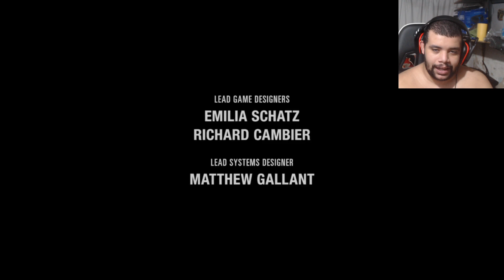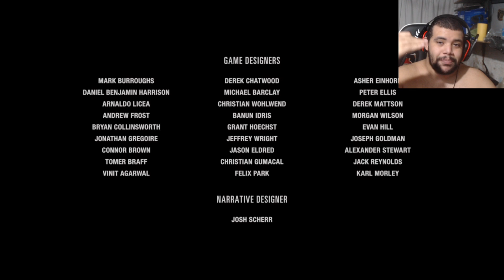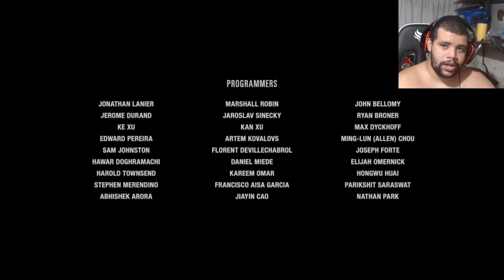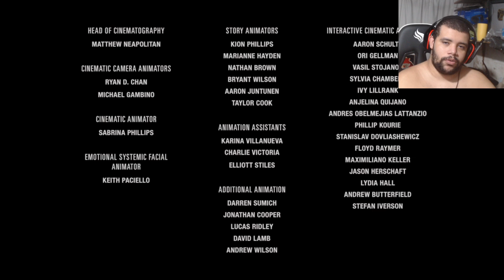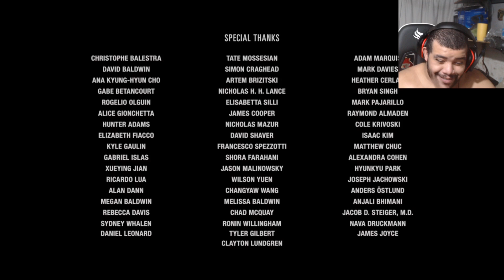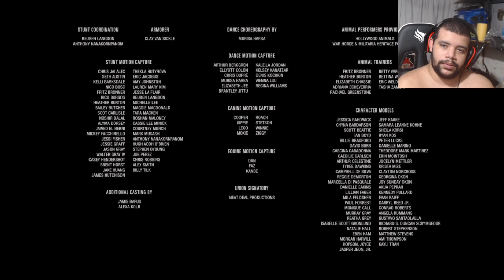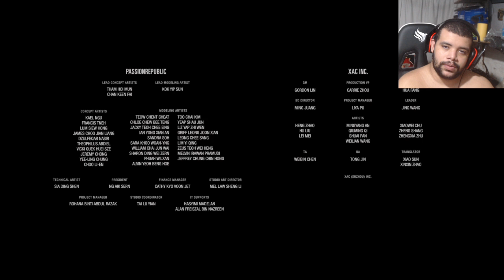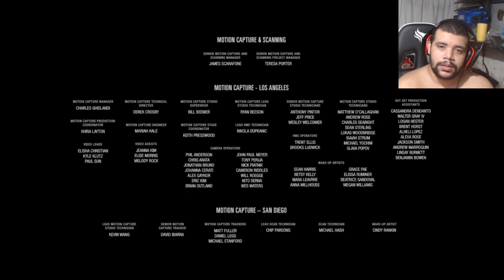FINAL DECEPCIONANTE DE THE LAST OF US PARTE 2 (OPINIÃO)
neste vídeo digo minha opinião sobre o final do game
Compre os melhores PC´s na Pichau: